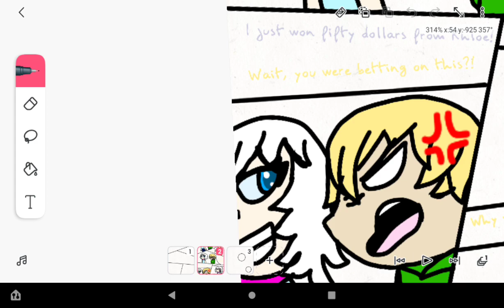Human SAF comic strip 1 "Wait, you were betting on this?!"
It looks like manga and I didn't even mean to do that XD

My first video recorded on my new tablet!
Also, sorry the audio sucks. I'm still figuring things out. I only had this thing for a week.
And yes, I did use Naruto music XD

If it's hard to read, here.

Snowball: Milkshake, if you don't mind me asking, how'd you lose your eyesight?

Milkshake: my memory's a bit rusty...
...but it was simply due to power overuse when I was a kid.

Snowball: I just won fifty dollars from Khloe!

Milkshake: wait, you were betting on this?!

Snowball: yep, and I won myself fifty dollars!

Milkshake: why you- I ought to use my lasers to blast your ass all the way to hell!

(or something like that, idk)